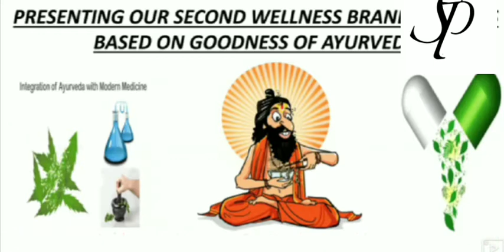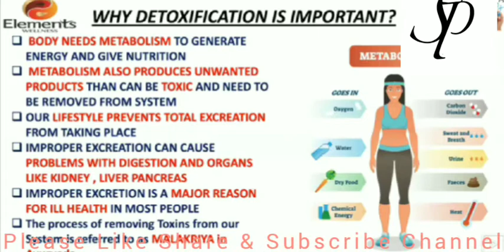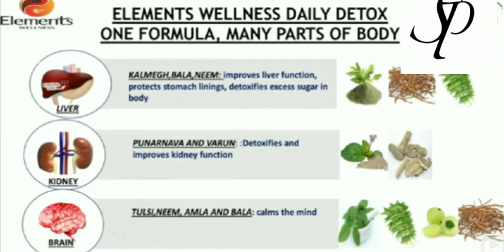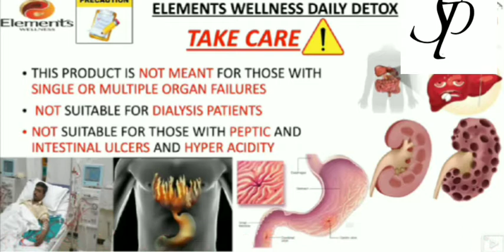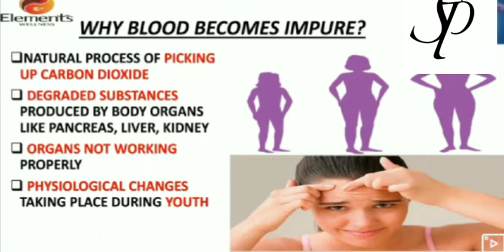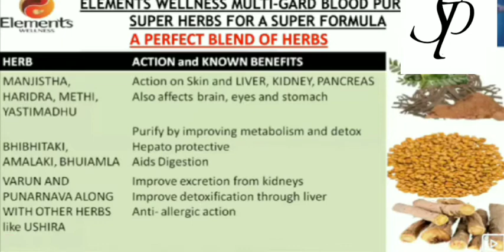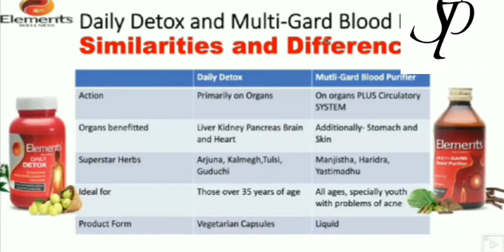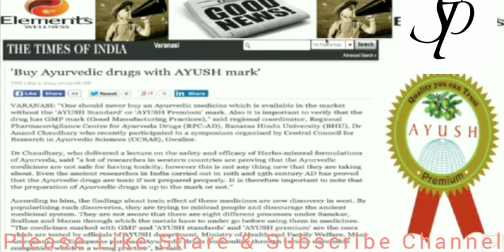In Bengali Elements Wellness Daliy Detox and Mulitgard Blood Purifier Full Training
MI LIFESTYLE
Elements Welllness ke sabhi product training, all events ki jankari yaha per mil jayegi.

👍AYUSH PRIMIUM Mark 👌 के प्रॉडक्ट के बारेमे जाणकारी मिलती रहे ।